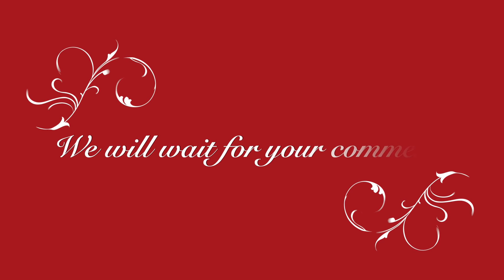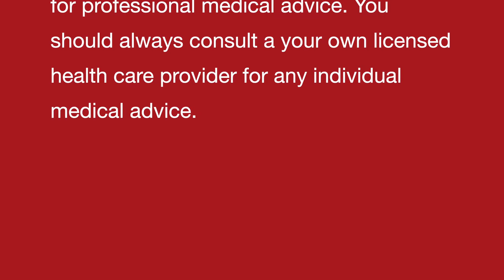आँखों के नीचे काले घेरे || प्राकृतिक घरेलू नुस्ख़ा || Dark Circle around Eyes || homemade DIY remedy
DarkCircles NaturalRemedies HomemadeDIY EyeCare DIYRemedy BrightEyes OrganicSkincare UnderEyeTreatment NaturalIngredients SkinCareRoutine DarkCircleSolution healthyskin drumangkhanna homeopathy motivation naturalremedies inspiration doctor Kindly SHARE the video of this channel if find these beneficial for the society .